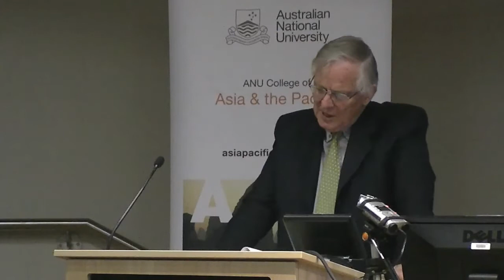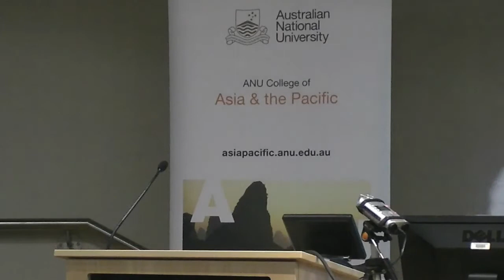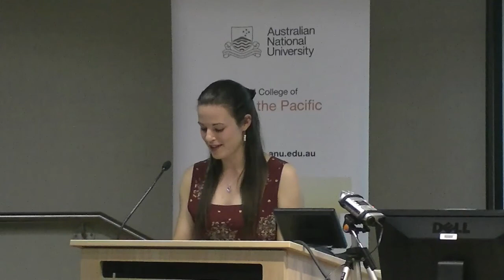2012 Malaysia Update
A distinguished group of analysts discuss the dynamic political and economic landscape in Malaysia and Singapore, recorded at the inaugural Malaysia-Singapore Update at The Australian National University.

The upcoming elections in Malaysia and the transformed "new normal" environment in Singapore, following a series of watershed elections, are among the pressing issues discussed at this timely gathering.

The Update is supported by the College of Asia and the Pacific, the ANU Southeast Asia Institute, Department of Political and Social Change, and Crawford School of Public Policy.

Chair - Jessica Avalon, The Australian National University

"Malaysia's Federal Constitution, Unfinished business"
Professor Anthony Milner, The Australian National University

"UMNO's last hurrah, BN's last campaign?"
Emeritus Professor Clive Kessler, University of New South Wales

"End of draconian laws in Malaysia?"
Dr Amanda Whiting, University of Melbourne

"Malaysia's economy in comparison to its neighbours"
Professor Hal Hill, The Australian National University

"Transformation in Malaysia"
Dr Marzuki Mohamad, Special Officer to the Deputy Prime Minister of Malaysia

Q&A session